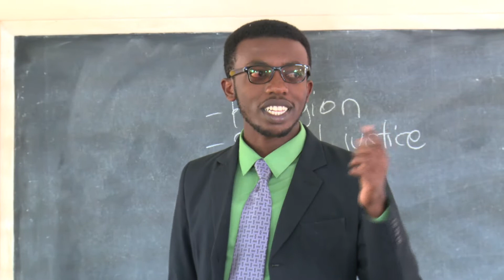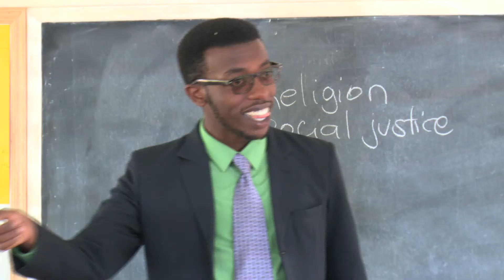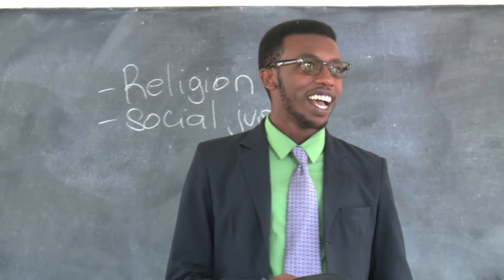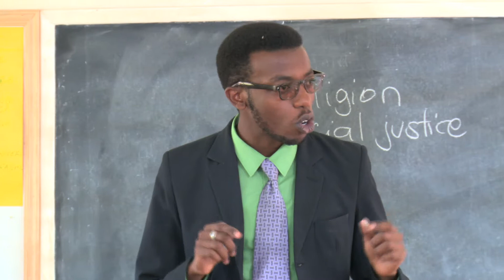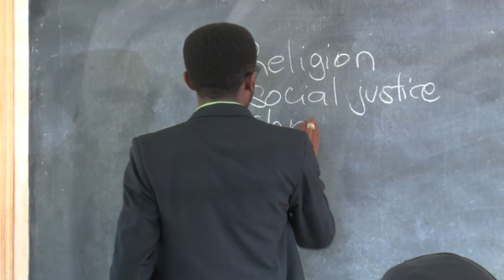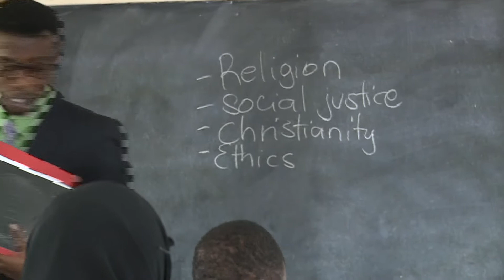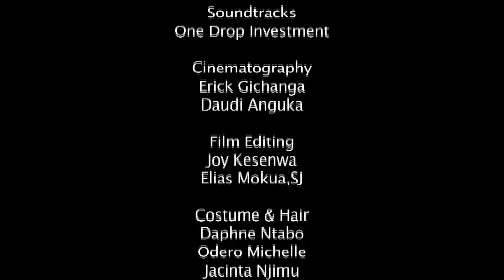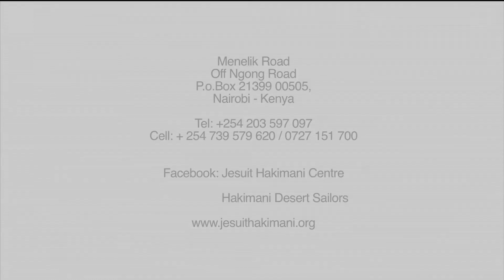The Chase - Episode 3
The Chase is a thriller-like edutainment show, riding on psychology and intentionality. Intelligent people, just like good people, can be driven by ideals that lead to actions that shock the audience.  The question running through the drama is this: can a person ever achieve the ideal? If yes, through which means? If not, how does one come to terms with a “harsh reality” yet keep aspiring for the ideal? Moreover, in what way do people around us “determine” the cause of one’s life?